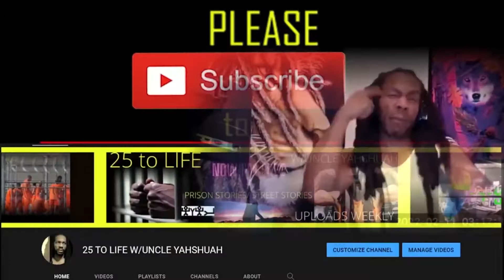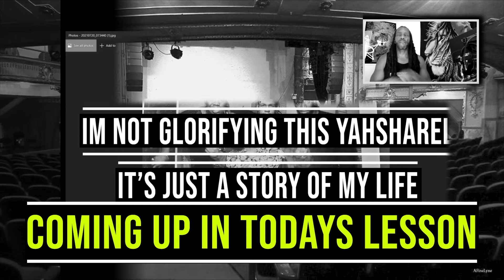CHANNEL INTRO! 25 TO LIFE W/UNCLE YAHSHUAH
THIS IS A COMMERCIAL FOR THE CHANNEL INTRO. HOPE YOU GUYS ENJOY!

- My opinions do not  make it facts

Fair use is a doctrine in United States copyright law that allows limited use of copyrighted material without requiring permission from the rights holders, such as commentary, criticism, news reporting, research, teaching or scholarship. It provides for the legal, non-licensed citation or incorporation of copyrighted material in another authors work under a four-factor balancing test.